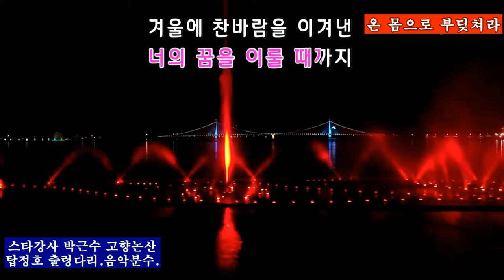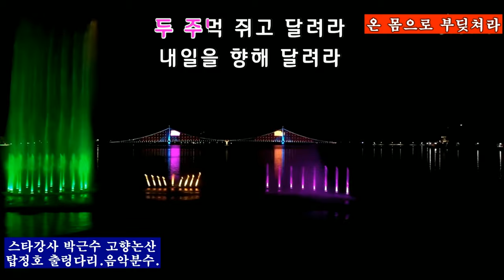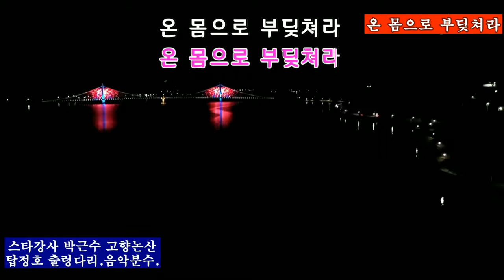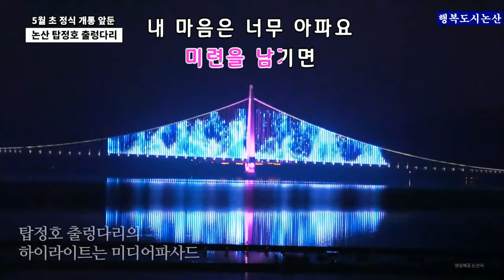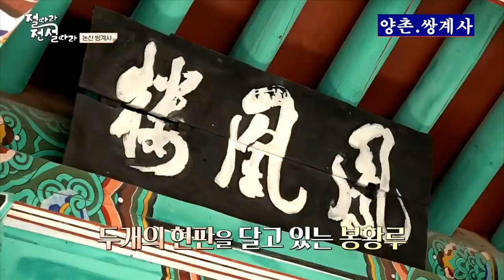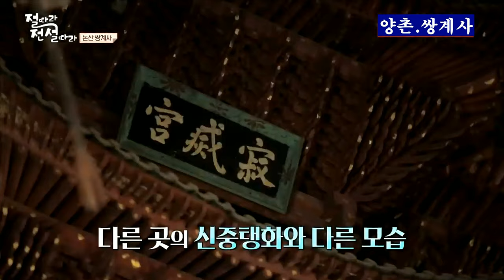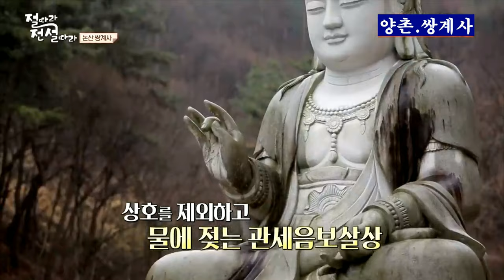박근수스타강사.온몸으로부딪라.웃으면서안녕.탑정호출렁다리.양촌쌍계사.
충남 논산 탑정호에 국내 최장 600m 출렁다리 영상과  논산양촌 쌍계사 사찰
야외에서 비 맞지 않는 관세음보살상 방송으로 유명하여 많은불자들이 찾아온다.또한 논산강경은 새우젖과  논산딸기.연산대추가 유명하고 양촌 곷감축제가 유명하다.가수는 논산성동고향인 신토불이.배일호, 논산양촌.너훈아 서울경기지역스타 노래강사겸가수 작사인 박근수가 있다.